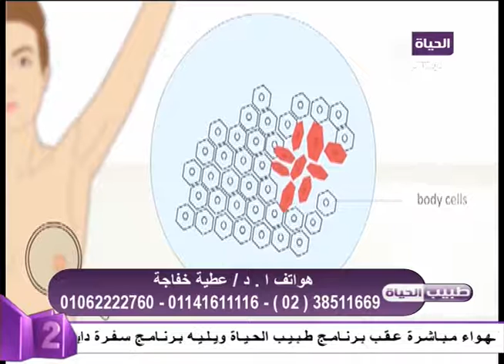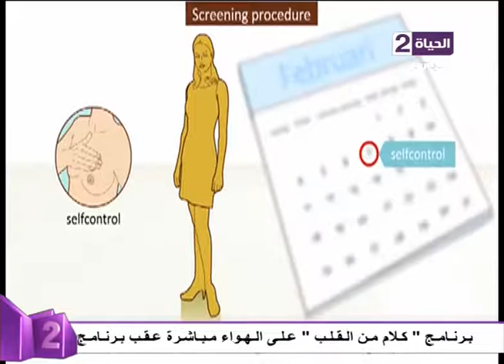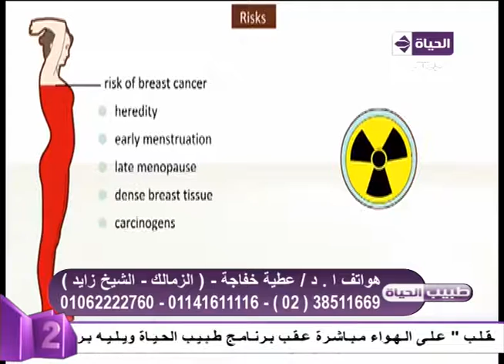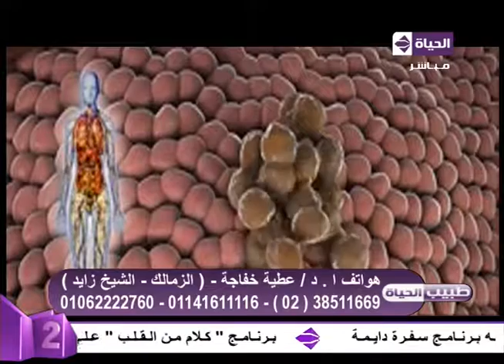طبيب الحياة - د/عطية خفاجة - أستاذ جراحات الأورام كلية طب القصر العينى - كيفية أكتشاف سرطان الثدي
طبيب الحياة - د/عطية خفاجة - أستاذ جراحات الأورام كلية طب القصر العينى - كيفية أكتشاف سرطان الثديتابعونا على فيسبوك وتويتر ..